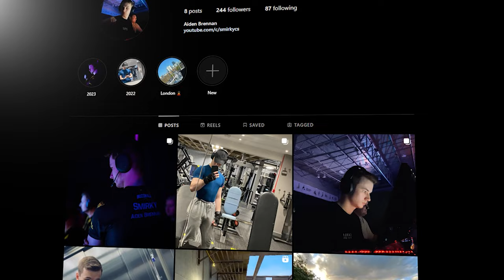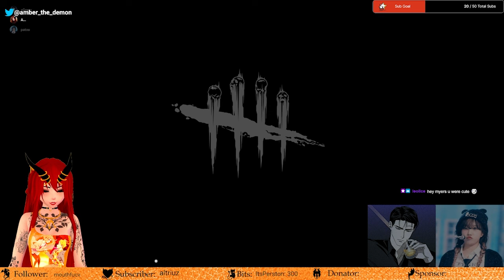I become friends with Streamers, but betray them in the end :)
Content inspired by N00b3, Demi & Actman

Thumbnail done by Sveariket